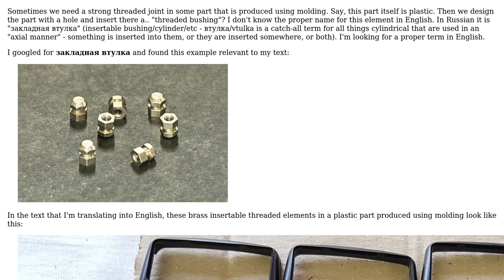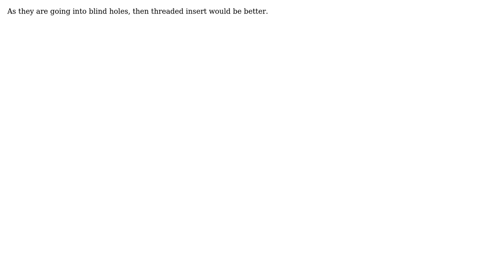Looking for translation of " " (threaded bushing?) (2 Solutions!!)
Looking for translation of " " (threaded bushing?)

With thanks & praise to God, and with thanks to the many people who have made this project possible! | Content (except music & images) licensed under CC BY-SA | Music | Images & others | With thanks to user Solar Mike user Nick Alexeev user CopperKettle and the Stack Exchange Network Trademarks are property of their respective owners. You are responsible for your own actions.